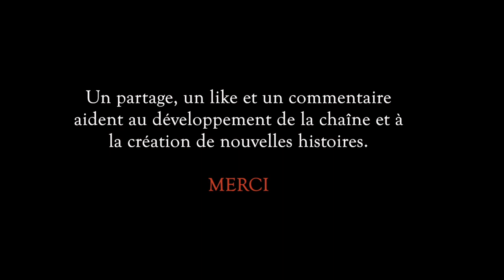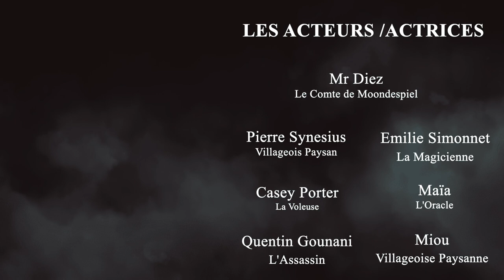LA GUILDE - Chapitre IV [La Malediction de Moondespiel] 🐺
/!/ Concours en fin d'épisode /!/ 😎😎

Pour fêter la mi - saison de la MALEDICTION DE MOONDESPIEL, l'équipe vous invite à participer à un concours !!!
La règle est simple : tenter de deviner qui a obtenu quelle rôle  au sein de la maison de Moondespiel !
Le concours commencent maintenant et se terminera le VENDREDI 27 NOVEMBRE à 18h.
Le nom du gagnant sera dévoilé le 12 décembre ,le jour du live qui clôtura l'aventure de la MALEDICTION DE MOONDESPIEL !
Pour d'autre renseignements, rendez vous à la fin de la vidéo !

Résumé 😲:

Sabrina raconte les origines de la Malédiction de Moondespiel.
Dans son récit, on y suit l'aventure d'un Assassin, d'une Magicienne, d'un Oracle et d'un couple de Paysans-Villageois qui s'engouffrent dans la forêt de Moondespiel.
Sans le savoir, ce séjour dans cette  forêt marquera le destin de beaucoup d'innocents...

Voici les acteurs et actrices de la série 🎬:

Marcus Lohoues
Laurie Belin
Coralie Coutanceau
Maelys Thirion
Jesy Lessy
Zacky Larson
Alexandre Caroir
Marion Inard
Khady Thiam
Levy Kitoko
Miou
Emilie Simonnet
Mr Diez
Maia
Quentin Gounani
Pierre Synésius

Bienvenue à toi membre de la TEAM ! 💪

La TEAM NK PROJECT est une production francophone qui réalise des web séries et courts métrages inspirés de la pop culture et de l'actualité. 🎬🎧📽

"Le monde de la réalité a ses limites,  😉
notre monde à nous, lui, est sans frontières".🌔

Bienvenue à la TEAM NK PROJECT.🈴🈶🈯️🈳

SI TU VEUX SOUTENIR FINANCIEREMENT (💵), N'HESITE PAS A REGARDER UNE PUB SUR UTIP

D.Music 🤜 (partenaire)